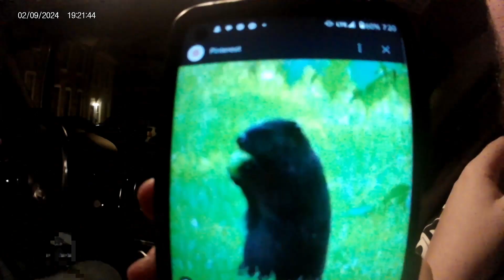Fataday Korngor - Pinky Ring (Official Music Video)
The first single from my new album, Growing Pains, and in my opinion, the catchiest! I hope you enjoy this little compilation of shows, recording, and other fun miscellaneous adventures!

Starring:
Fataday Korngor (vocals, guitars, keys)
AJ Tinari (drums, percussion, cowbell, bongos)
Gavin Fernandez (bass guitar)
Tim Jones (guitars)

Featuring cameos from:
Jesse Gimbel (producer), McKenna Romasko (photographer), Sarah Taddei, Meghan Dougherty, and Sophia Parrish (friends!)

Hope to see you at a show this summer :)